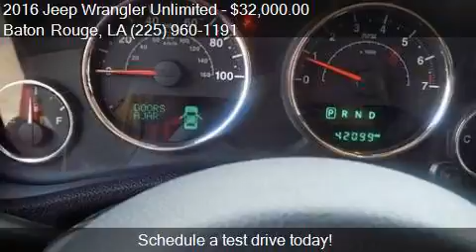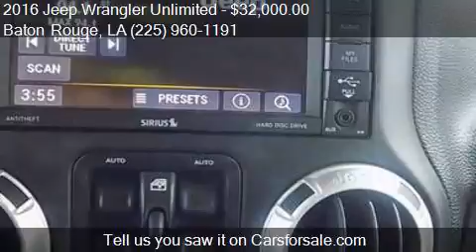2016 Jeep Wrangler Unlimited Sahara 4x4 4dr SUV for sale in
This 2016 Jeep Wrangler Unlimited Sahara 4x4 4dr SUV is for sale in Baton Rouge, LA 70816 at Legendary Import Group.

Engine: 3.6L V6
Transmission: Automatic 5-Speed
Color: Red Clearcoat
Mileage: 42052
Contact Legendary Import Group 10660 Coursey Blvd Baton Rouge, LA 70816 to test drive this 2016 Jeep Wrangler Unlimited Sahara 4x4 4dr SUV today.